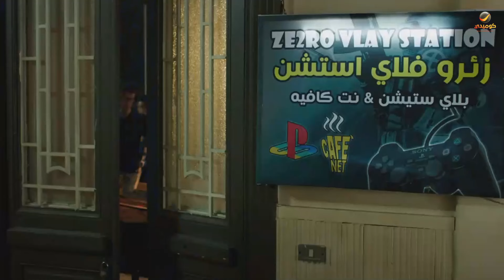بنك الحظ | لما تشتغل مع صاحبك في نفس المكان 🤦‍♂️😂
بعد فصل محمد صالح (محمد ممدوح) من البنك الذي يعمل به بسبب تجاوزاته المستمرة في حق العملاء، يقرر التحالف مع عمرو (أكرم حسني) زميله في البنك، وزئرو (محمد ثروت) شريكهما في محل ألعاب البلاي ستيشن في سبيل سرقة 15 مليون جنيه من البنك الذي كان (صالح) يعمل به.

ﺇﺧﺮاﺝ: أحمد الجندي (مخرج) - سارة جمال (سكريبت حركة)  .
ﺗﺄﻟﻴﻒ: محمد عز الدين (مؤلف)  مصطفى صقر (مؤلف).
طاقم العمل: محمد ممدوح - أكرم حسني - محمد ثروت - حسام داغر - بيومي فؤاد  .